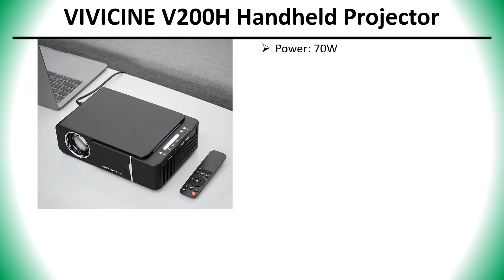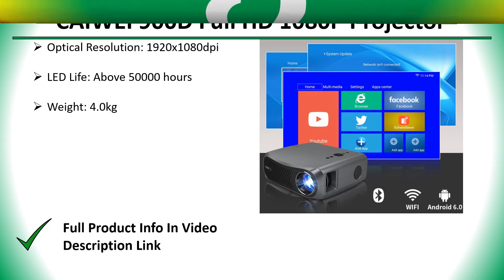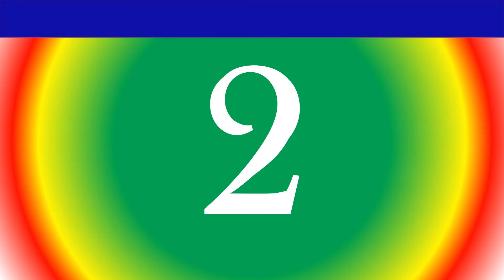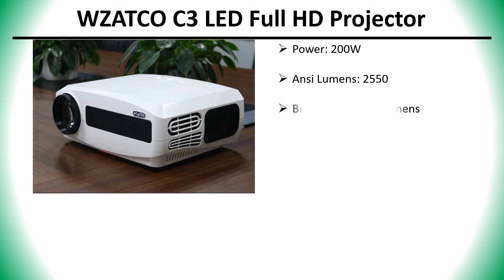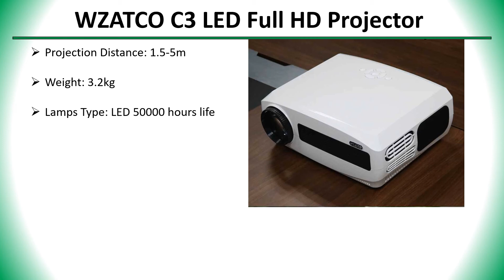✅ Top 5 Best Projector For Daylight Viewing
5 Best Projector For Daylight Viewing

5) VIVICINE V200H Handheld Projector 👇

3) ALSTON M5SW Full HD Projector 👇

2) BYINTEK K9 Mini LED Projector 👇

1) WZATCO C3 LED Full HD Projector 👇

✅ All kind Of Tools : 👇 👇 👇 👇

✅ Women’s Clothing : 👇 👇 👇 👇

✅ Men's Clothing : 👇 👇 👇 👇

✅ Phones & Accessories : 👇 👇 👇 👇

✅ Computer, Office, Security : 👇 👇 👇 👇

✅ Consumer Electronics : 👇 👇 👇 👇

✅ Jewelry & Watches : 👇 👇 👇 👇

✅ Home & Garden, Appliance : 👇 👇 👇 👇

✅ Bags & Shoes : 👇 👇 👇 👇

✅ Toys, Kids & Baby : 👇 👇 👇 👇

✅ Sports & Outdoors : 👇 👇 👇 👇

✅ Beauty & Health , Hair : 👇 👇 👇 👇

✅ Automobiles & Motorcycles : 👇 👇 👇 👇

✅ Home Improvement : 👇 👇 👇 👇